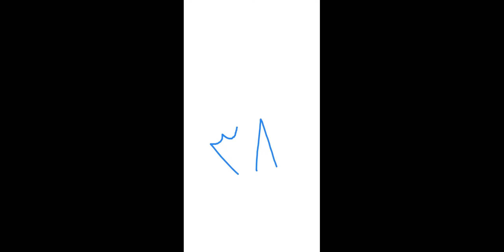Abdullah Syafi'i, Lc-Hadits (31/8/20)